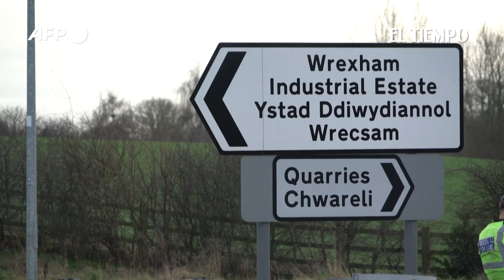Alerta de bomba en fábrica de vacunas contra el covid 19 en el Reino Unido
Noticias de último momento: La producción de las vacunas de AstraZeneca/Oxford contra el covid-19 se detuvo el miércoles en una planta del norte de Gales debido a una amenaza de bomba, informó el grupo farmacéutico Wockhardt.